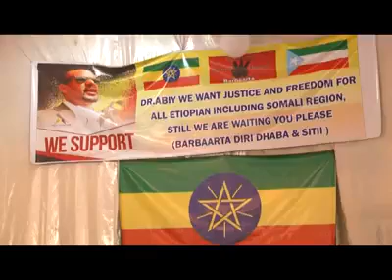Shirki Diri Dhabe ee lagag soo horjeeday dawladii hore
Shirkii Diri Dhabe ka dhacay  Ee Shacabka Deeganka Soomalida
By Wariye Daahir Cali